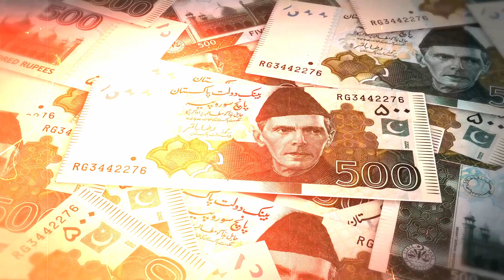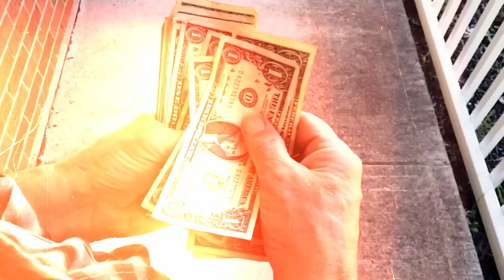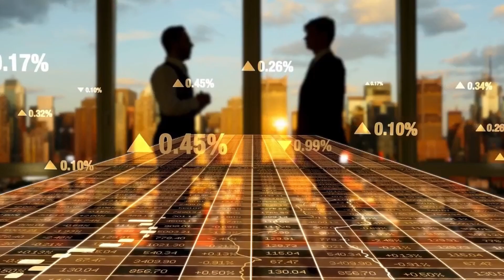Pakistan के PM शहबाज ने कराई इंटरनेशन बेइज्जती, कहा अब हम भीख नहीं मांगते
In a significant announcement during his one-day visit to the United Arab Emirates (UAE), Pakistan's Prime Minister Shehbaz Sharif declared a shift in the country's approach to international relations and economic support. Amidst financial challenges, Pakistan will no longer seek aid with a "begging bowl" but will instead focus on partnerships and investments.

Speaking to Geo News, Shehbaz Sharif emphasized that Pakistan is moving away from seeking financial aid from friendly nations. During his meeting with UAE President Sheikh Mohammed bin Zayed Al Nahyan, a $10 billion investment was announced for promising economic sectors in Pakistan, signaling a new era of economic cooperation between the two nations.

Shehbaz Sharif highlighted that this partnership aims to strengthen Pakistan's economy through hard work, innovation, and the use of modern tools. This video delves into the details of this important meeting and how the agreement is set to bring new opportunities for Pakistan.

Audio Credit- Elevenlabs.io